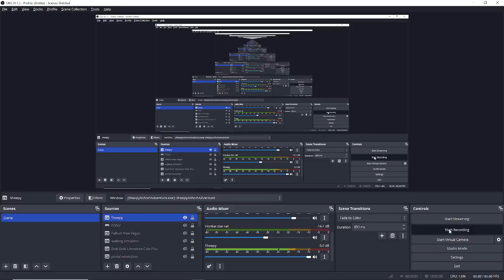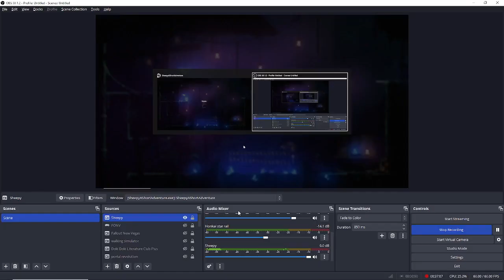Episode 1 | Sheepy